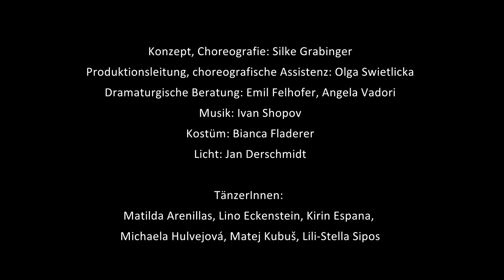DISASTROUS Trailer (c) Rainer Berson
Disastrous
SILK Fluegge & Dschungel Wien

Tanztheater, 60 Min.
11–15 Jahre

Kein Grund zur Panik

Wann endlich kommt der große Wandel? Wann können wir uns neu erfinden? Bewegungslosigkeit bedeutet Starre oder eine Wiederholung des immer wieder Gleichen, wie die Dinge, die wir jeden Tag aufs Neue tun, ohne darüber nachzudenken. Es ist, wie sich in einem luftleeren Raum aufzuhalten, einer Umgebung, in der wir alles unter Kontrolle zu haben vermeinen. Wie die Stille vor dem Sturm. Und plötzlich befindet man sich mitten im Desaster, im Aufruhr, im Chaos, in der Katastrophe. Ist das durch Veränderung ausgelöst? Oder löst es Veränderung aus? Das Desaster und seine Folgen führen zu explosiver Kreativität, schaffen Zukunft und setzen Erfindungsreichtum frei.
3 jugendliche DarstellerInnen setzen sich in der Begegnung mit 3 erwachsenen PerformerInnen mit ihren Vorstellungen von Zukunft auseinander. Das Desaster dient als Ausgangspunkt für eine imaginäre Reise der Befreiung, bei der wir neue Wege gehen und Neues zulassen können.
4 Städte, 4 Ensembles, 1 Thema: die Choreografin Silke Grabinger erforscht in Prag, Linz, St. Pölten und Wien mit TänzerInnen von SILK Fluegge und Kindern bzw. Jugendlichen aus der jeweiligen Stadt Zerstörung und Zukunft.

Konzept, Choreografie: Silke Grabinger
Produktionsleitung, choreografische Assistenz: Olga Swietlicka
Dramaturgische Beratung: Emil Felhofer, Angela Vadori
Kostüm: Bianca Fladerer
Licht: Jan Derschmidt
Produktionsassistenz: Adelina Nita
TänzerInnen: Matilda Arenillas, Lino Eckenstein, Kirin Espana, Michaela Hulvejová, Matej Kubuš, Lili-Stella Sipos/Emilia Greifeneder

Mit freundlicher Unterstützung von ImPulsTanz